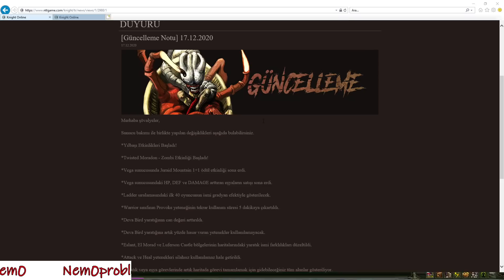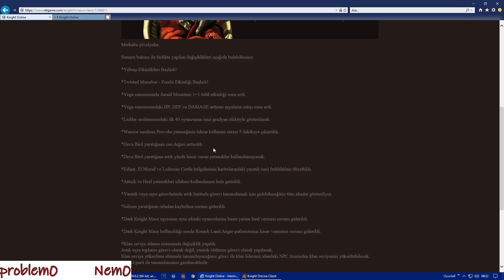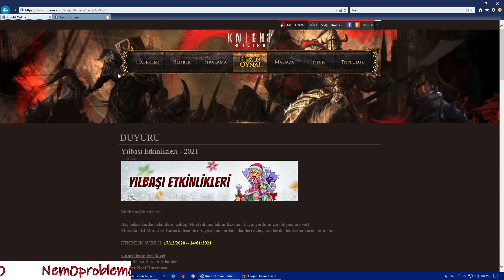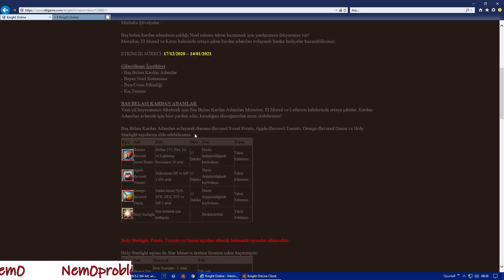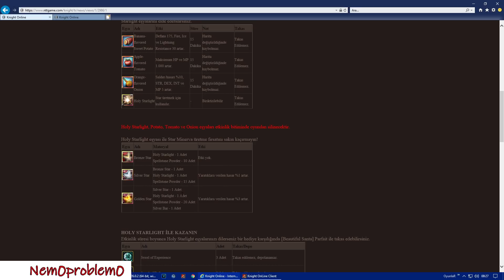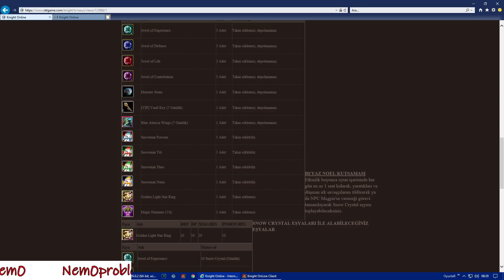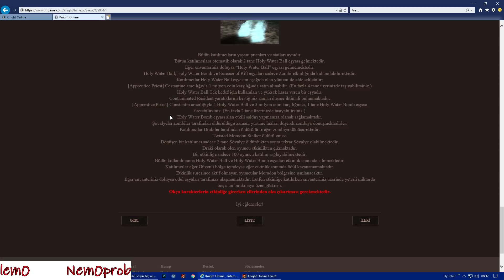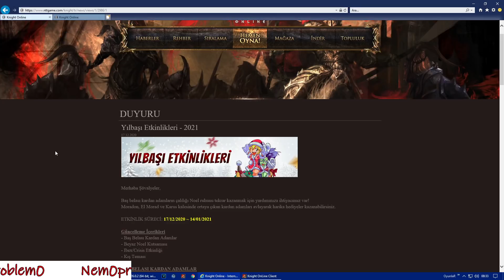Knight Online Güncelleme Notları 17/12/2020 Perşembe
Birazcık Beğeni Ve Abone, Başka Bir Şey Değil :))
Merhaba; Ben Knight Online oynuyorum ve bazı atraksiyonlara giriyorum ve bunları sizinle paylaşmak istiyorum.

Merhaba şövalyeler,

Sunucu bakımı ile birlikte yapılan değişiklikleri aşağıda bulabilirsiniz.

*Yılbaşı Etkinlikleri Başladı!

*Twisted Moradon - Zombi Etkinliği Başladı!

*Vega sunucusunda Juraid Mountain 1+1 ödül etkinliği sona erdi.

*Vega sunucusundaki HP, DEF ve DAMAGE arttıran eşyaların satışı sona erdi.

*Ladder sıralamasındaki ilk 40 oyuncunun ismi gradyan efektiyle gösterilecek.

*Warrior sınıfının Provoke yeteneğinin tekrar kullanım süresi 5 dakikaya çıkartıldı.

*Deva Bird yaratığının can değeri arttırıldı.

*Deva Bird yaratığına artık yüzde hasar vuran yetenekler kullanılamayacak.

*Eslant, El Morad ve Luferson Castle bölgelerinin haritalarındaki yaratık ismi farklılıkları düzeltildi.

*Attack ve Heal yetenekleri silahsız kullanılamaz hale getirildi.

*Yaratık veya eşya görevlerinde artık haritada görevi tamamlamak için gidebileceğiniz tüm alanlar gösteriliyor.

*Isiloon yaratığının ortadan kaybolma sorunu giderildi.

*Dark Knight Mace eşyasının aynı ırktaki oyuncularına hasar yerine heal vermesi sorunu giderildi.

*Dark Knight Mace kullanıldığı sırada Ronark Land Anger patlamasının hasar vermeme sorunu giderildi.

*Klan seviye atlama sisteminde değişiklik yapıldı.
Artık eşya toplama görevi olarak değil, yaratık öldürme görevi olarak yapılacak.
Klan seviye yükseltme alanında tamamlayacağınız görev ile klan lideriniz alandaki NPC üzerinden klan seviyenizi yükseltebilecek.
Görevi parti ile tamamlamanız gerekmektedir.

İyi Oyunlar,
NTTGame | Knight Online Ekibi

knight online 17 aralık güncelleme,
knight online müzayede,
knight online yılbaşı etkinliği, knight online yılbaşı etkinlikleri - 2020,